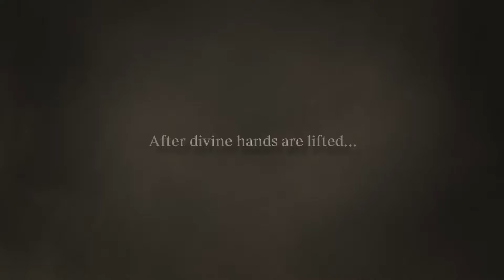Mabinogi | G26 Teaser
Welcome your new companions that will assist you on your next adventure, in the latest G26: Winds of Fate update, coming to Mabinogi.